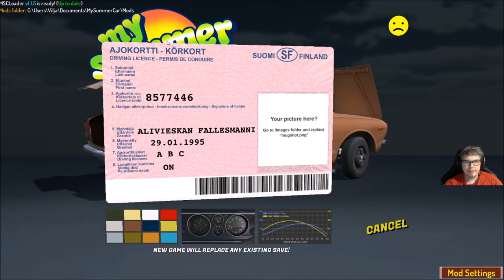My summer Car #1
Pelisarja